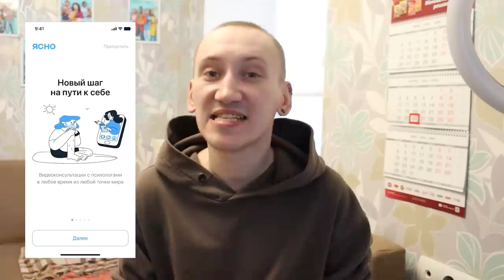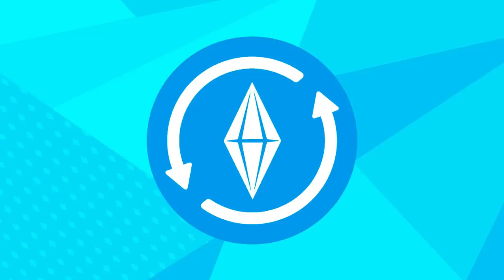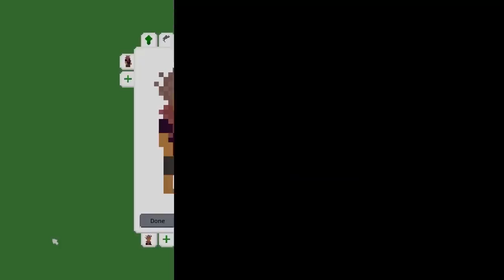КУЧА НОВЫХ ОБНОВЛЕНИЙ ДЛЯ СИМС 4 И НОВЫЙ НЕОБЫЧНЫЙ СИМУЛЯТОР ЖИЗНИ - НОВОСТИ ИЗ МИРА THE SIMS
erid: Pb3XmBtzsxw2ynDvXW36rmvnFBifL3ygYL6agKi
Новости из мира The Sims выпуск №166
В этом выпуске мы поговорим:
1) Секретное обновление
2) Еще одно обновление симс 4
3) Новый необычный симулятор жизни!